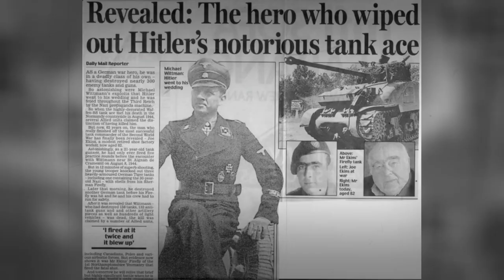Tank Gunner - Joe Ekins WW2 - Forgotten History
Joe Ekins,  of the British Royal Army Armored Corps and gunner of a Sherman Firefly, is credited with 3 Tiger tank kills in one day, including the killing of the infamous German Tank Ace Michael Wittmann. Hosted by Colin D. Heaton. The Forgotten History Channel is a 10th Legion Pictures Production.